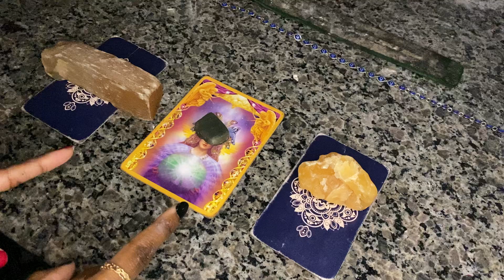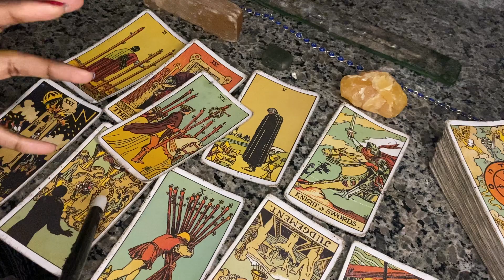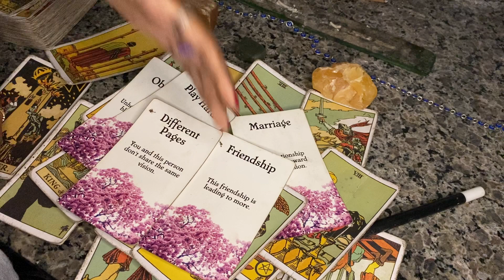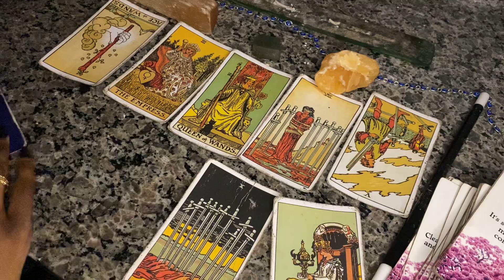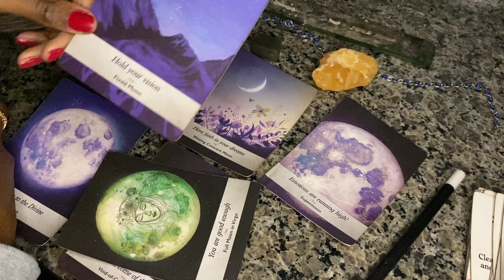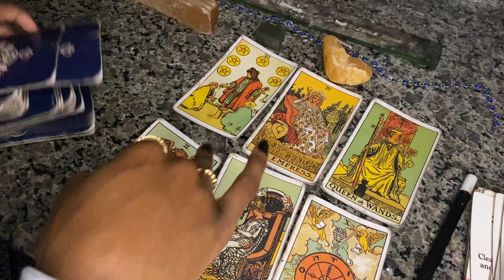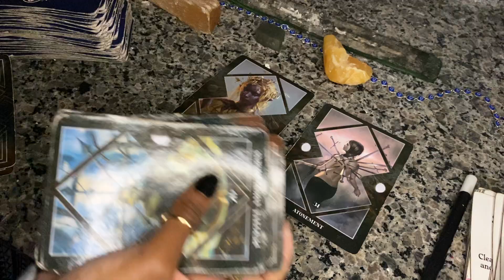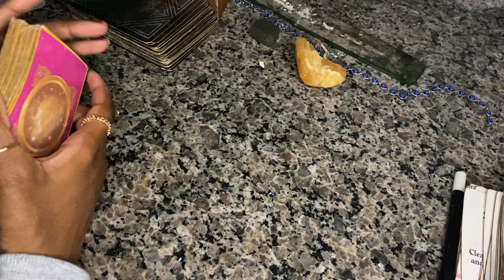WHAT IS COMING IN ~ APRIL 2022 ~ 🕷🧿 LOVE & GENERAL PICK A CARD TAROT READING !! 🦉🧿🌞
WELCOME! ARE YOU EXCITED TO FIND OUT WHATS COMING IN APRIL?! 🐞🐞
Trust your Intuition and pick the card you feel most drawn to.
Tme Stamps:
Group 1: 0:43
Group 2: 15:55
Group 3: 27:12

(⚠️🧿Beware of scamers 🧿⚠️ I never personally reach out asking you to buy u a reading! To book you just go on my website!)

POSITIVE VIBES ONLY CHANNEL AND READER!! 💚💚 I RETURN ANY NEGATIVE INTENTION OR EVIL EYE IMMEDIATELY TO THE SENDER 🧿.

NAMASTE 🙏🏾🦚